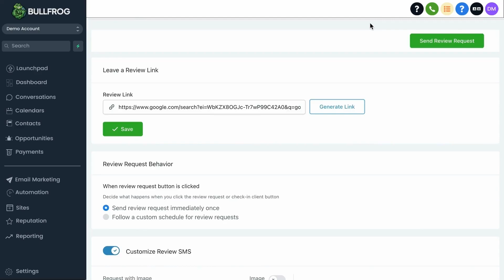Using SMS Marketing On Bullfrog Marketing System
The Bullfrog Marketing System is a powerful and effective way to use SMS marketing to reach your customers.

With the push of a button, you can send text messages directly to your customers' mobile devices, ensuring that they always stay informed of new offers or promotions.

Plus, it's easy to customize the content for each recipient so that you can deliver the most relevant message for each customer. You can also track the success of your campaigns with detailed reporting, so you always know how effective your messages are.

Start using it today and see just how powerful this tool can be!